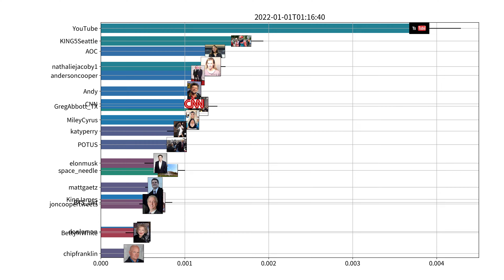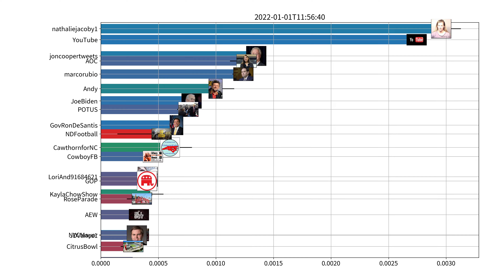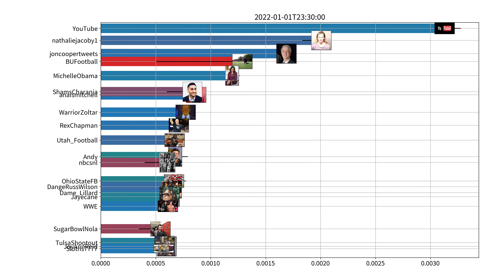Trending users on Twitter, US, 01-01-2022